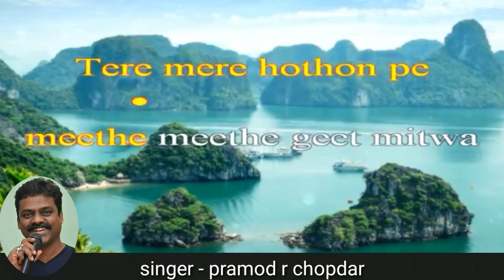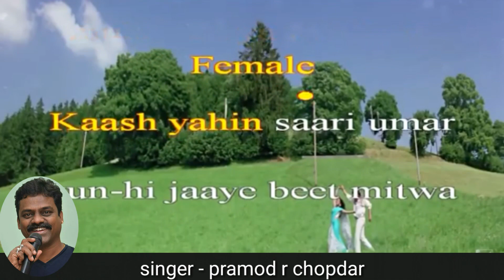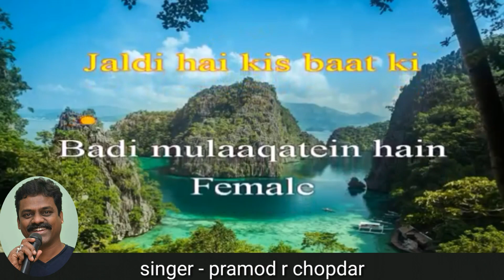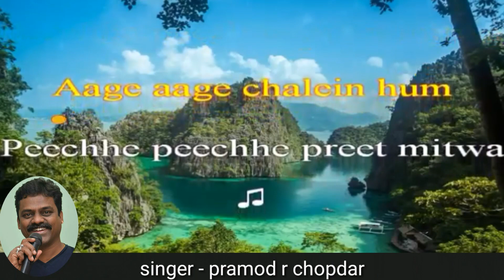Tere mere hoto pe karaoke.for female singers with male voice.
Singer - pramod r chopdar  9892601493
Enjoy the romantic song of bollywood Tere mere hothon pe Hindi & English Lyrics sung by Lata Mangeshkar & Babla Mehta from the movie Chandni.

Song: Tere Mere Hothon Pe
Film: Chandni
Mood: Happy
Artist: Lata Mangeshkar & Babla Mehta
Music Director: Shiv Hari
Lyricist: Anand Bakshi
Film Star: Rishi Kapoor, Sridevi, Vinod Khanna, Juhi Chawla, Waheeda Rehman, Anupam Kher